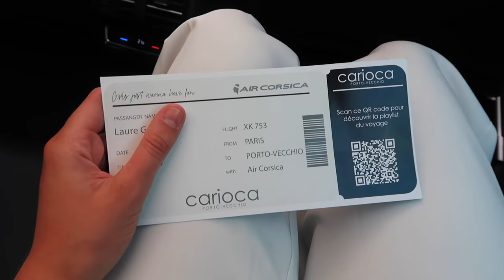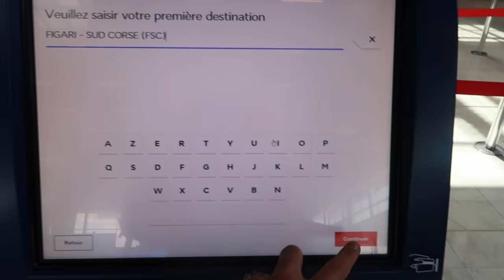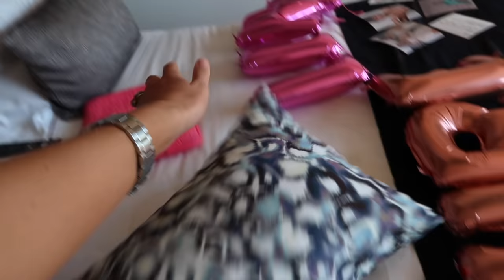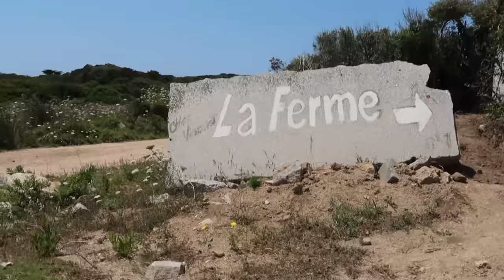NOS BÊTISES EN CORSE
J'aime trop la Corse, adoptez nous !!!
Merci @lenamahfouf, @Mayadorable , @juliesfi, @alisontoby & surtout @cariocaportovecchio pour ce superbe séjour !!
Instagram de photos loupées : styletofails

Merci pour tout les gars !